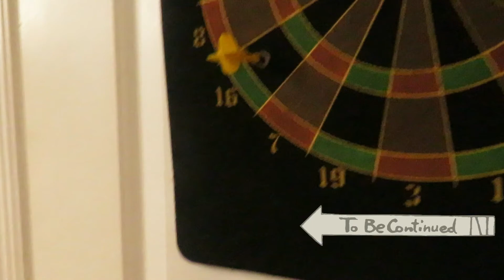Plushie Insanity Episode 19: Betrayal & Karma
Huh, this took less than a month. Le shock.
The challenge is a precise cannon launch challenge. Who will get eliminated? Who knows.

Mystery Unsolved - Llama_Gamer
Walking in the Rain - Llama_Gamer
Run Away - E&F
Beep Beep - Schtiffles
Surface - Dimrain47
Jungle Temple - Vibe Avenue